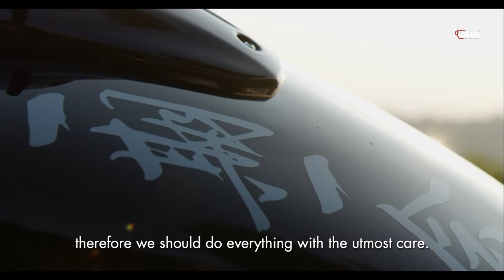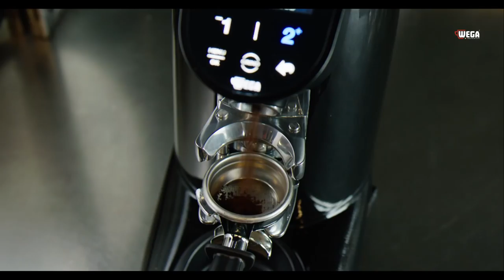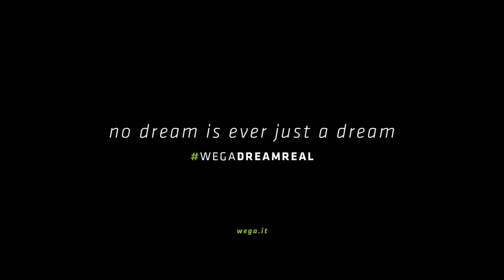WegaDreamReal - Antonio Documovie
Antonio, watchmaker by trade and motorcyclist by passion, is a dual-purpose man. The precision and rigor he applies to his job combine with the sense of freedom he pursues so eagerly in his free time. Repairing a watch basically involves a closed circuit, with precise steps where every single piece serves a specific function. Working on a vintage watch requires the maximum attention to every single detail.